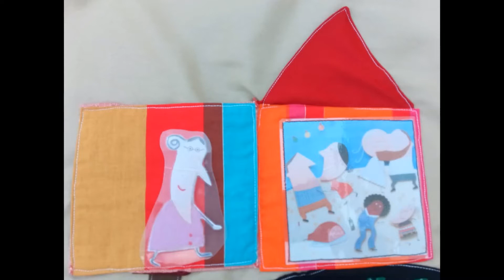Film "roulé le loup" par Aude Pecclet institutrice spécialisée au CAMSP St Michel sur Orge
Chaque semaine depuis le début du confinement, Aude envoie aux enfants du CAMSP de St Michel le film d'une histoire : celles-ci sont présentées à partir d'un montage de photos prises sur les tapis à histoires qu'ils utilisent d'ordinaire pendant les séances de travail au CAMSP.
Ces supports, connus des enfants, sont présentés d'une façon nouvelle mais doivent permettre de garder le lien plus facilement avec les élèves dont les très jeunes.
Aude accompagne toujours le film d'un livret d'activités construit en lien avec le déroulé de l'histoire: les activités se veulent variées, réalisables le plus souvent possible sans obligation d'imprimer.
Il ne s'agit pas pour les familles, qui sans doute s'en saisissent très diversement, de tout réaliser de manière exhaustive mais bien d'ouvrir des possibles, donner des idées, prendre plaisir à faire ensemble...

Bonne écoute et lecture !

Le CENTRE D’ACTION MÉDICO SOCIALE PRÉCOCE (CAMSP) polyvalent de St Michel Sur Orge, 91 (ARISSE) accueille les enfants de la naissance à 6 ans qui habitent l’Essonne.
C’est un service de soin et d’accompagnement, qui a pour mission l’accueil des enfants en difficulté de développement psychomoteur, sensoriel, cognitif, avec des troubles relationnels ou avec un handicap.